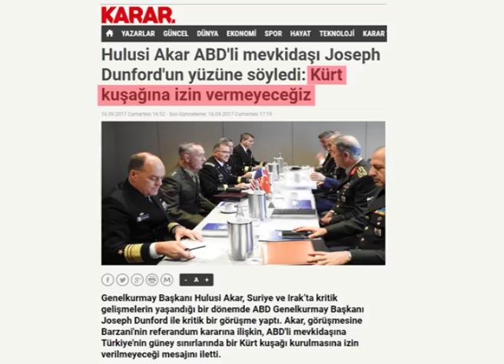Afrin'e saldırının gerçek sebebi ne?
Afrin'e saldırının gerçek sebebi ne? Sizce kim doğru söylüyor?